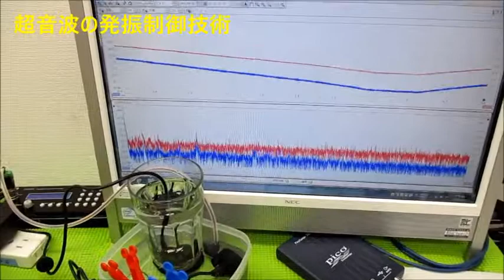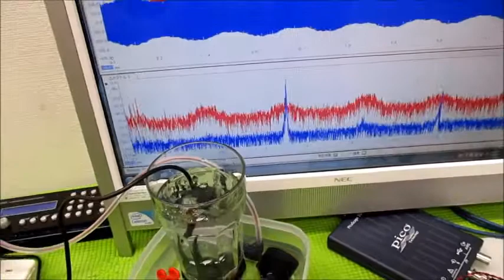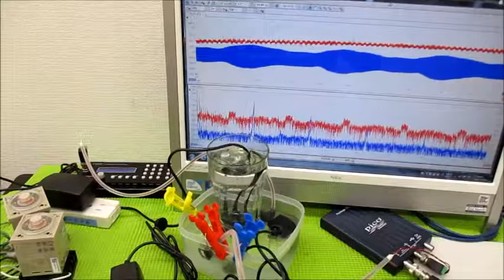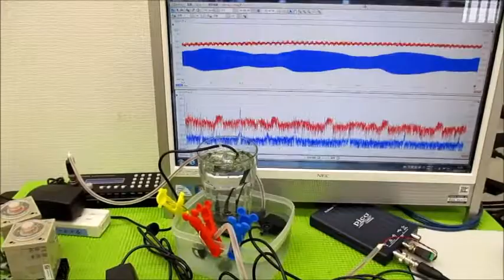メガヘルツの超音波発振制御プローブを利用した実験動画 ultrasonic-labo